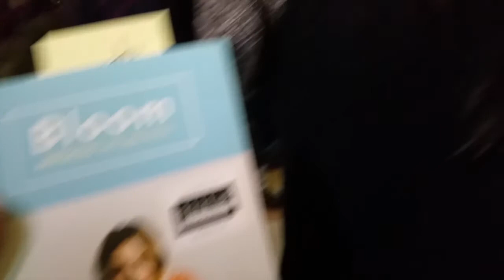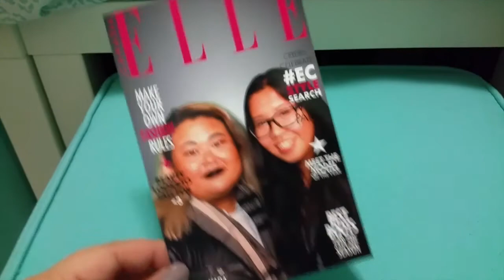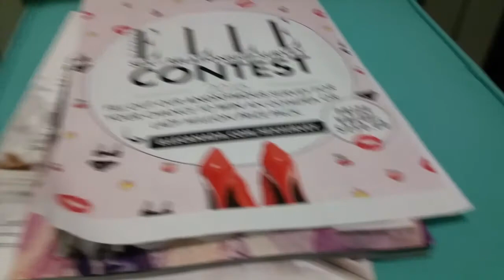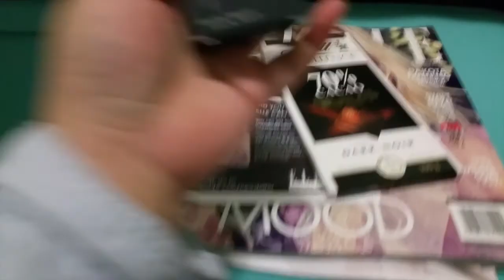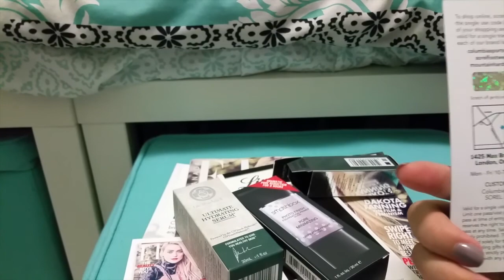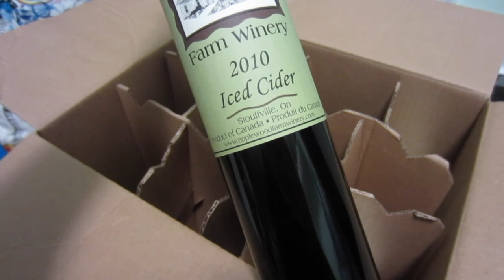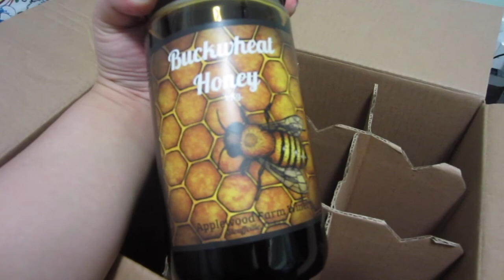Weekend Vlog 34 - Meeting Estee, Apple Picking